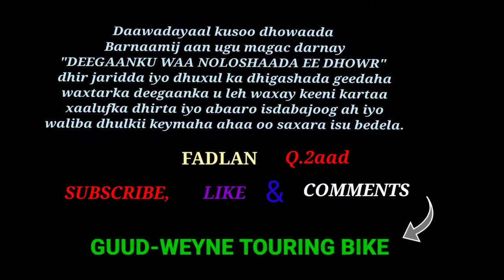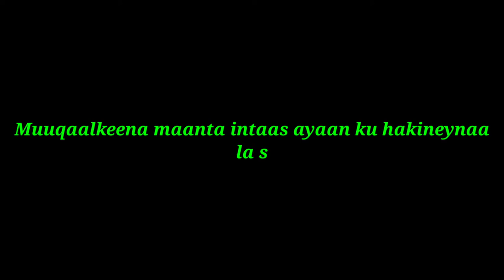DEEGAANKU WAA NOLOSHAADA Q.2aad